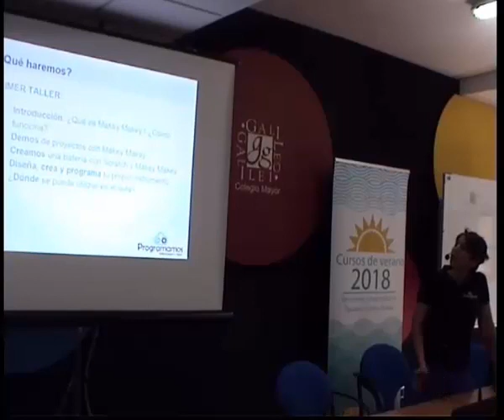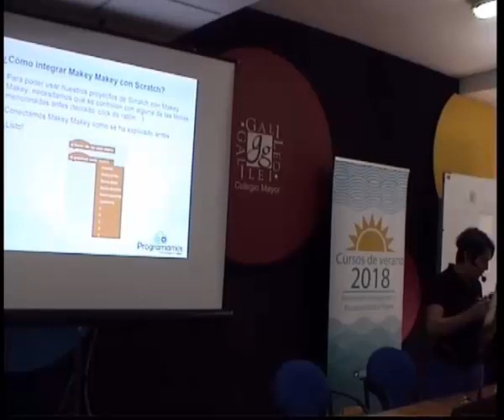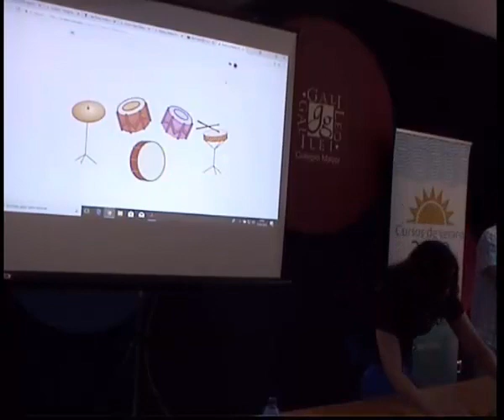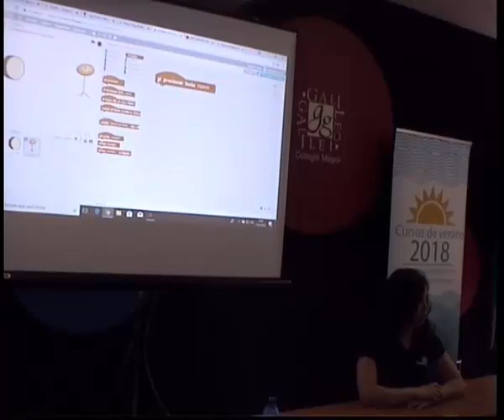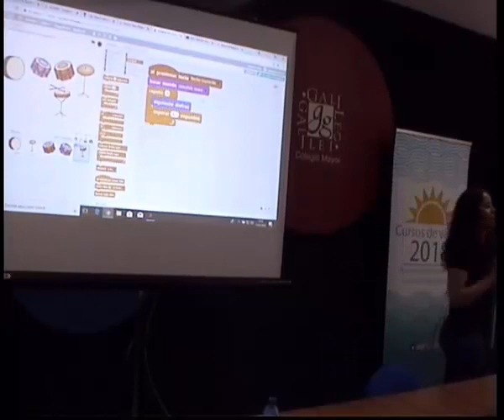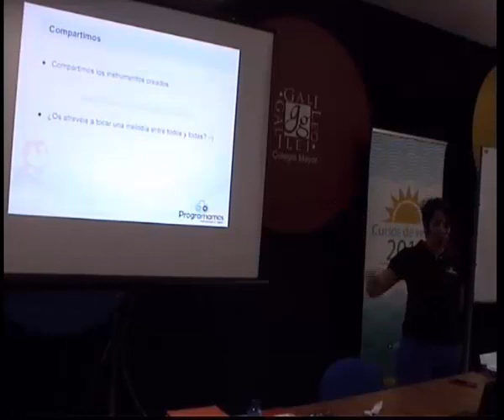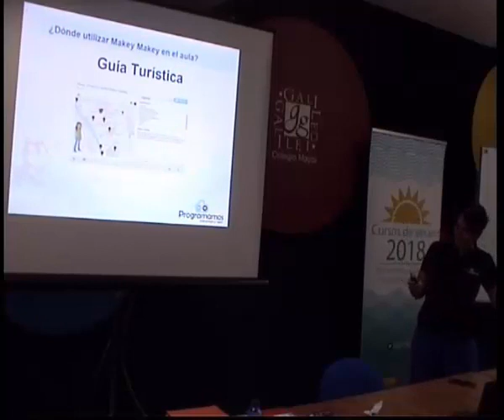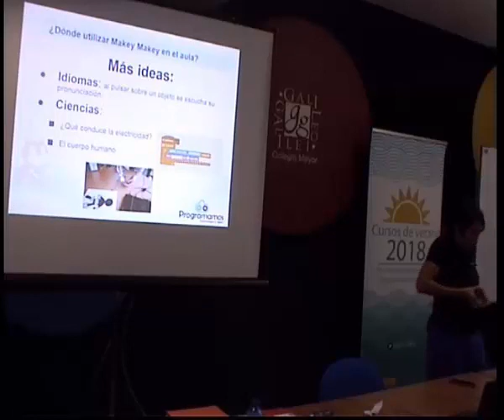Vídeo 4. Conectando el mundo físico y digital.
Vídeo 4.- Cursos de verano MECD-UIMP 2018: "Pensamiento computacional en infantil y primaria". Alejandra Sánchez, Programamos, Patricia Flor, CEIP Olivar de Quinto de Dos Hermanas. Para más información, visita